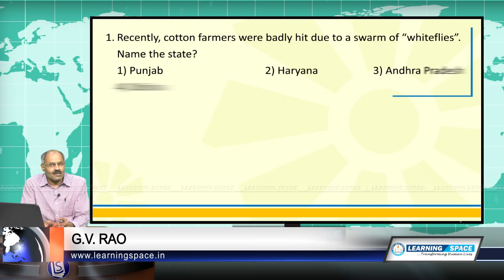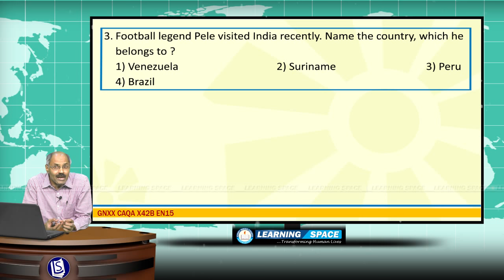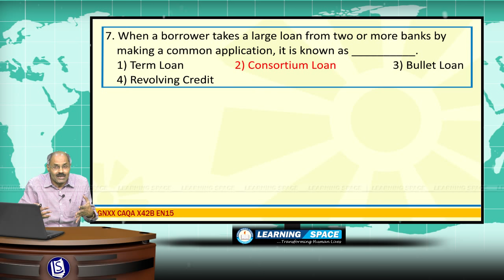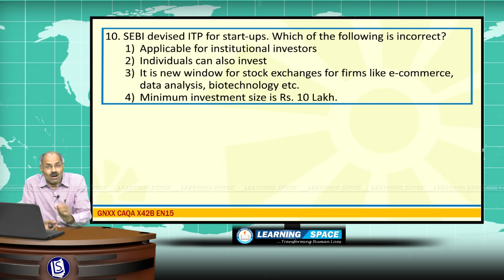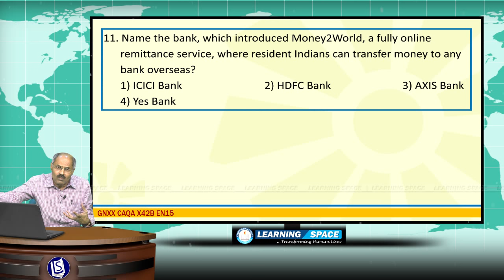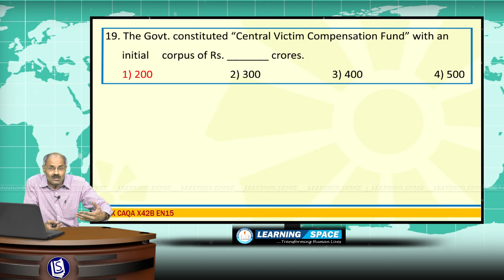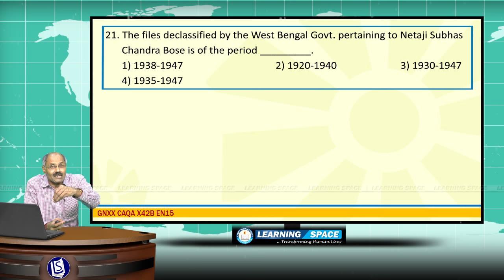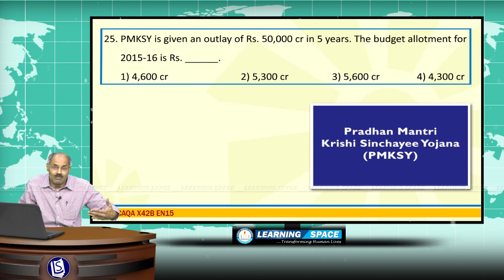Current Affairs Q&A (General & Banking) 42nd Week (12th Oct to 18th Oct) of 2015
This video is the “Q&A (General & Banking)” for the period of 12th Oct to 18th Oct of 2015.